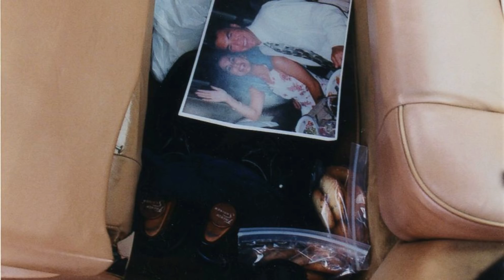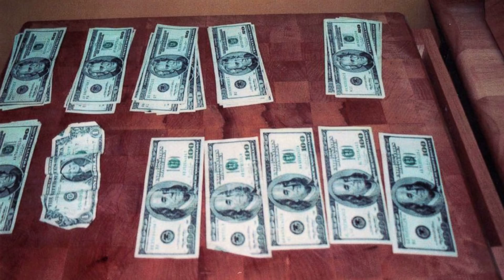GDZIE JEST LACI PETERSON? | KRYMINALNE HISTORIE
27-letnia Laci Peterson jest w 8 miesiącu ciąży. W wigilijny poranek wychodzi ze swoim psem na spacer i ślad po niej ginie. Co się stało z Laci i jej nienarodzonym dzieckiem? O tym dowiecie się w dzisiejszym odcinku!

W dzisiejszym odcinku przy obróbce pomógł mi Janek. Jeśli podoba Wam się jego praca, zajrzyjcie na jego profil na FB - Jan Wiśniewski

Janek bardzo dziękuję za pomoc!

Dziękuję także moim Patronom, który wspierają mnie na Patronite i osobom wspierającym na Youtube :)

Z góry dziękuję za łapkę w górę i suba! Bardzo cenię też Waszą wyrozumiałość i wsparcie :) Przypominam, że zdjęcia znajdziecie na grupie. Link poniżej :)

✔Muzyka:
- Blurred
- Billband- Kai Engel
- Great Expectations- Slow Hammers